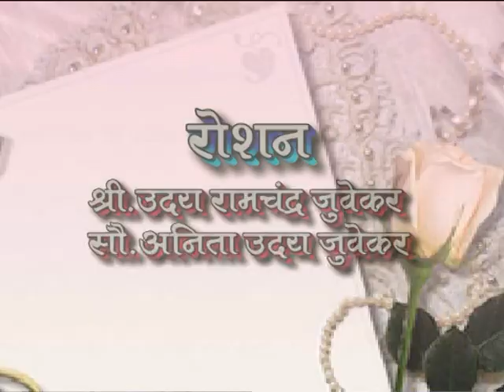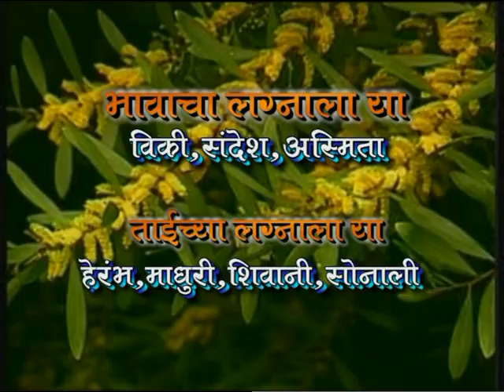Mr & Mrs Juvekar Part 1